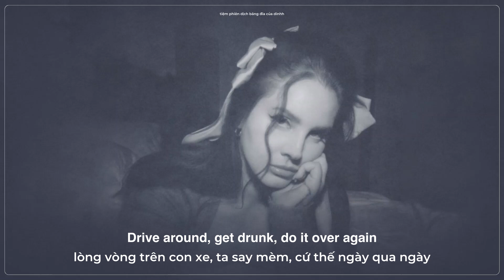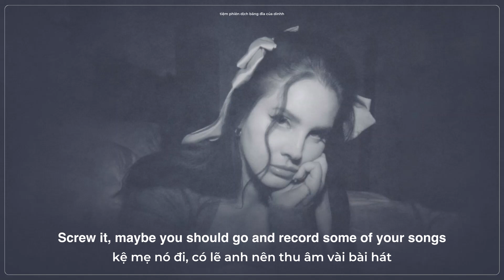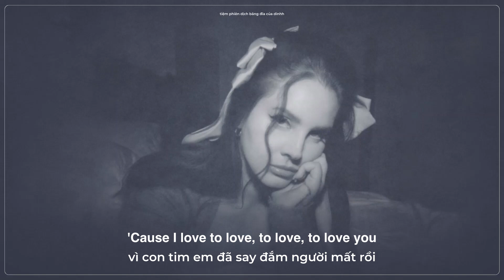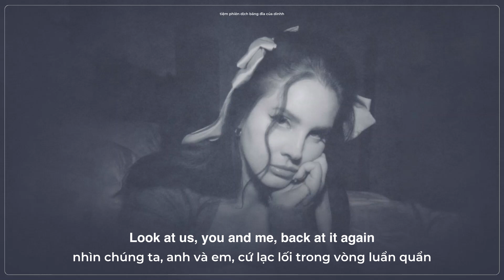Vietsub - Lyrics || Let The Light In - Lana Del Rey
Let The Light In Vietsub Lana Del Rey
Vietsub Let The Light In Lana Del Rey
Dịch và Edit bởi Dinhh
Nếu mọi người yêu quý Dinhhh và những bản dịch của mình, mọi người có thể donate tại:
NH: Agribank
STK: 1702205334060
Mình rất trân trọng tấm lòng của mọi người :3
Song: Let The Light In
Artist: Lana Del Rey
Lyrics:

Pick you up at home, quarter to three
Ask you if you want somethin' to eat
Drive around, get drunk, do it over again
Wake you up at night, quarter to one
I can never stop, wanna have fun
Don't be actin' like I'm the kinda girl who can sleep

[Pre-Chorus: Lana Del Rey]
'Cause every time you say you're gonna go
I just smile, 'cause, babe, I already know
You know I got nothin' under this overcoat

[Chorus: Lana Del Rey & Father John Misty]
Ooh, let the light in
At your back door yelling 'cause I wanna come in
Ooh, turn your light on
Look at us, you and I, back at it again

Pick you up around quarter to two
Usually we got nothin' to do
Screw it, maybe you should go and record some of your songs
Got my dress on tight 'cause you know that I
Look shinin' in the light, therе's so much ridin'
On this life and how we write a lovе song

[Bridge: Lana Del Rey]
'Cause I love to love, to love, to love you
I hate to hate, to hate, to hate you
Put the Beatles on, light the candles, go back to bed
'Cause I wanna, wanna, wanna want you
I need to, need to, need to need you
Put the TV on, the flowers in a vase, lie your head

Look at us, you and me, back at it again